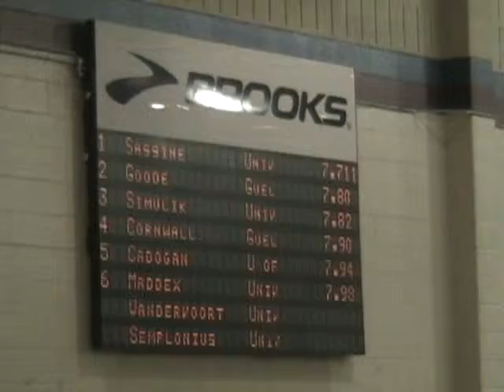2011 OUA Womens 60m Semis Ht 1 - 2-26-11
2011 OUA Track & Field Championships -- York University

2 Nicole Sassine        Lancers                   7.71Q  1
3 Jeannette Goode       Guelph Gryphons           7.80Q  1
5 Mila Simulik          Mustangs                  7.82q  1
6 Karry-Ann Cornwall    Guelph Gryphons           7.90q  1
9 Ashara Cadogan      Varsity Blues               7.94   1
10 Ashlea Maddex         Gee Gees                  7.98   1
11 Tia Semplonius        Mustangs                  7.99   1
16 Katrina Vandervoort    Warriors                  8.48   1